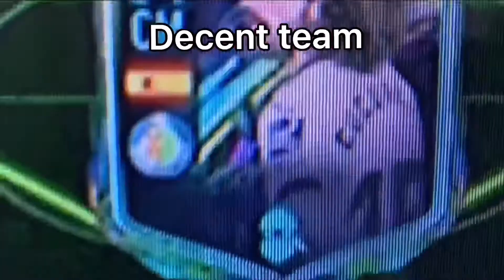R9 RONALDO ROAD TO GLORY